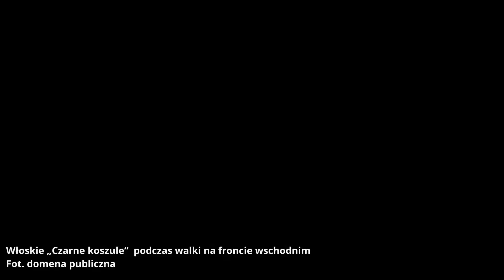TAK WŁOSCY ŻOŁNIERZE OPISALI SOWIECKĄ NIEWOLĘ, DOWÓDCÓW, POLSKĘ I POLAKÓW PODCZAS II WOJNY ŚWIATOWEJ